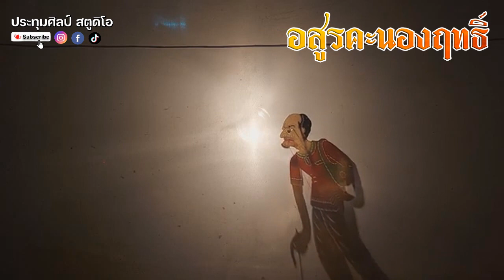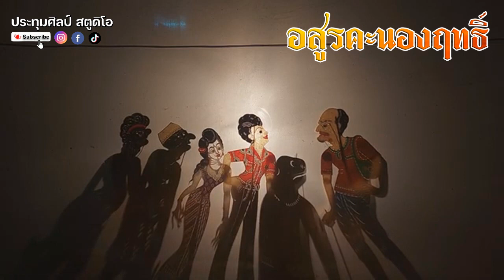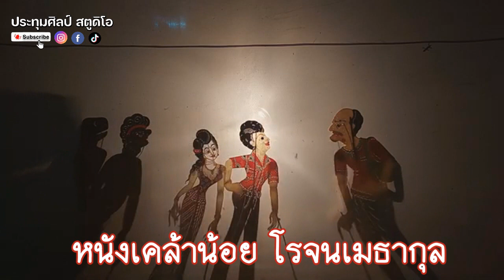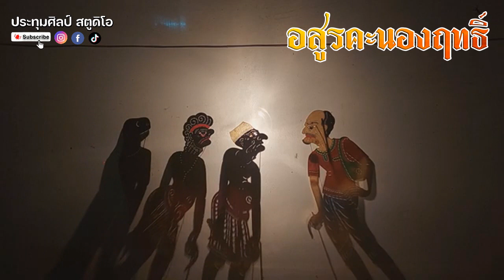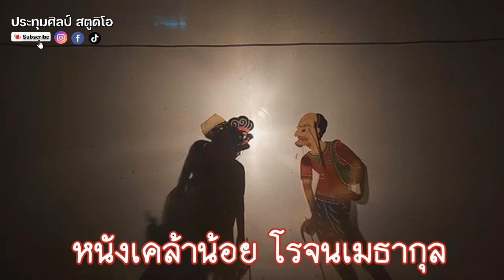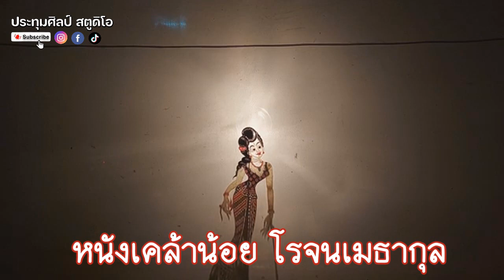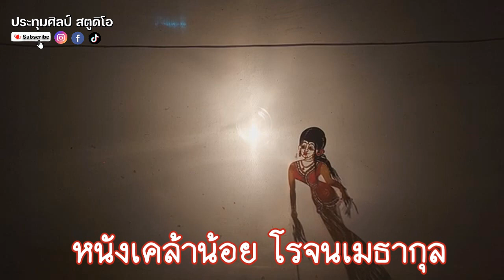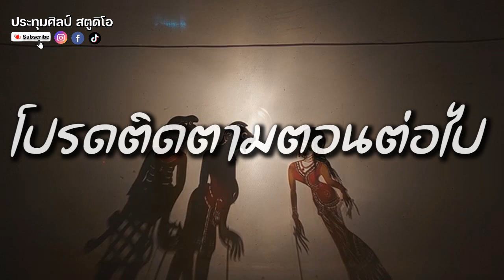หนังเคล้าน้อย โรจนเมธากุล [เรื่อง อสูรคะนองฤทธิ์ 5]